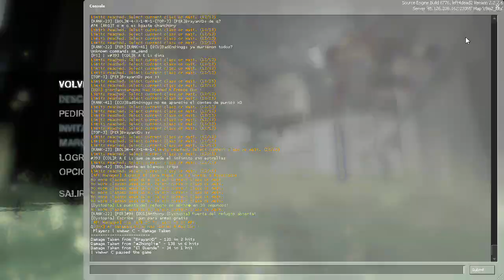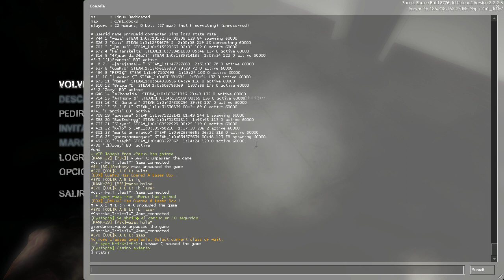•✦ Dystopia | Versus | 13vs13 ✦• # Gameplay - Crash Course ( video antiguo )